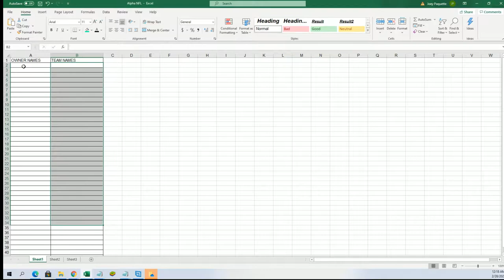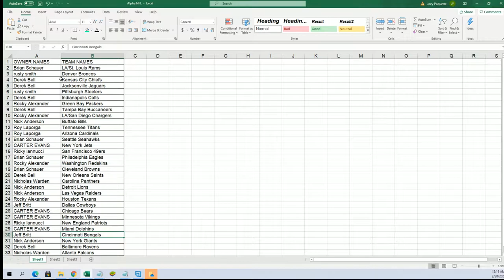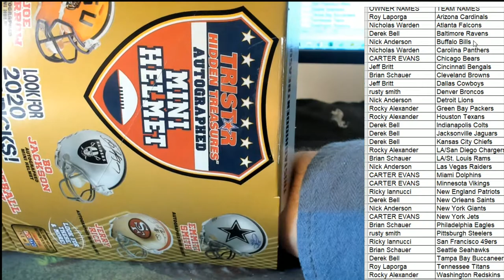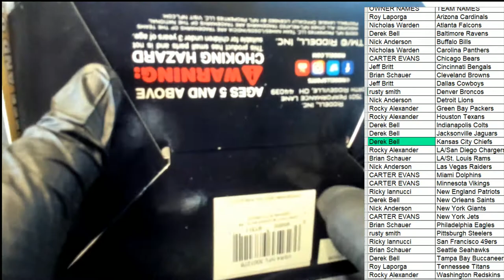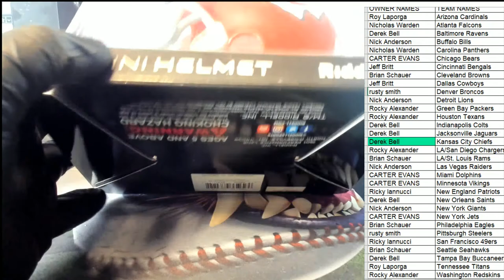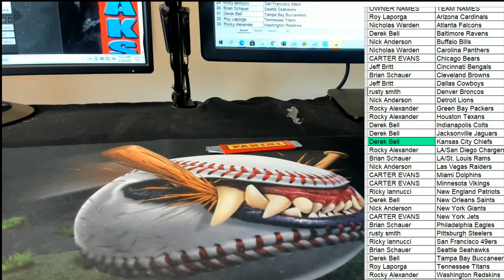2020 Tristar HT Football Mini Helmet Box ID 20TRIMIN571